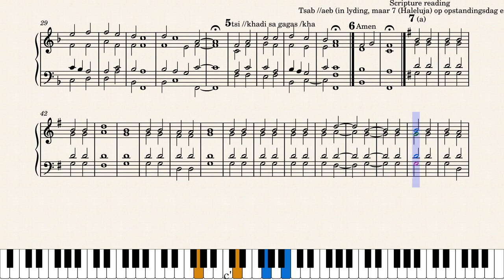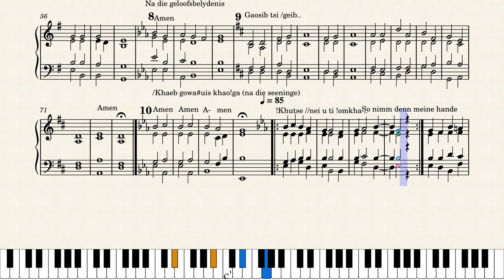ELCRN old (Lutheran) liturgy